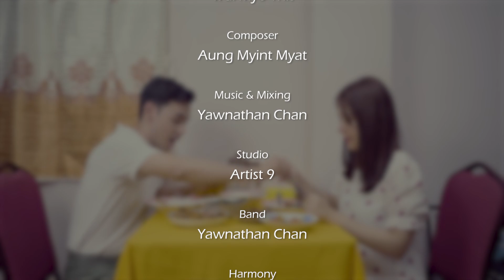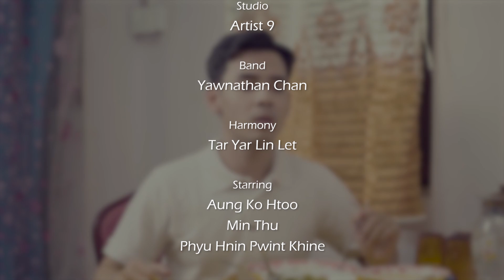ချစ်တတ်ဖို့က အသိတစ်ခုလိုသေးတယ်..Wai Myo Thit - ညီမျှခြင်း (Official Music Video)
….မှန်နေရင်တောင်မှားနိင်တယ်….
…ချစ်တတ်ဖို့က အသိတစ်ခုလိုသေးတယ်…

Title - ညီမျှခြင်း (Official Music Video)
Artist - Wai Myo Thit
Composer - Aung Myint Myat
Cast - Aung Ko Htoo , Min Thu , Phyu Hnin Pwint Khine
Music & Mixing - Yawnathan Chan
Studio - Artist 9
Harmony - Tar Yar Lin Let
Makeup - Y-Studio
Dop - Htun Aung Lin
BTS Photographer - Zwel (UG Photography)

1.I Can't Believe - Single [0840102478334]
6.Tha Ti Ya Pay Pr (Feat.Hein Htut) - Single [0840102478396]
7.Tha Won Ma To Pr Nak (Feat. Ka Kyoe, A Quse) - Single [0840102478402]